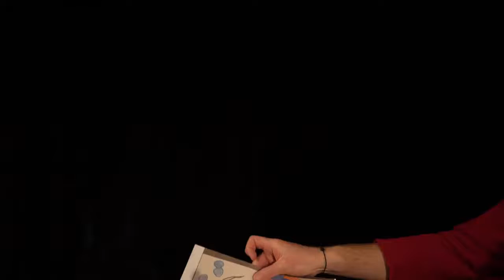Zarażamy Teatrem - odcinek 5: Dezyderiusz Olsztyński Teatr Lalek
Dezyderiusz🤡 już skończył krawantannę, kwarannę, nieee kwarantannę. Hurra! 🎊
Bardzo ucieszyły go prace plastyczne🎨, które przesłaliście💻 do naszego teatru. Pomogły mu przetrwać ten trudny czas🕑.                                                                                                                                     Zobaczcie👀, które najbardziej mu się spodobały.
Gratulujemy - czekają na Was nagrody.🎁🎉